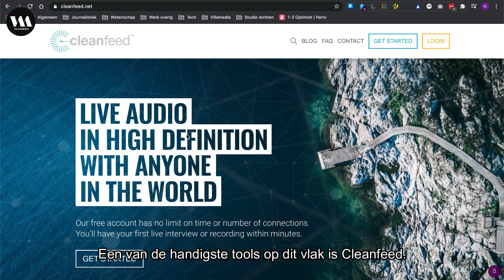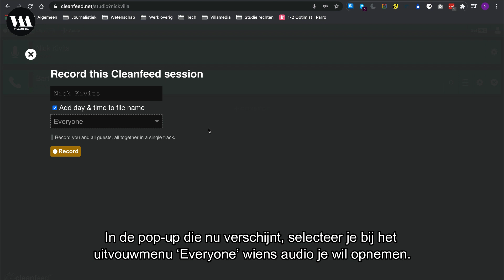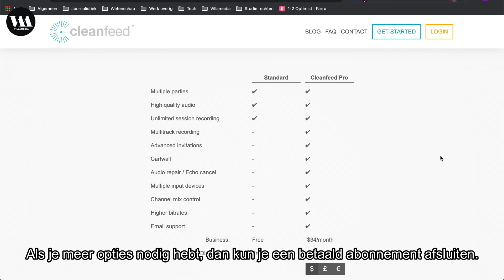Villamedia Tooltip - Telefooninterviews opnemen doe je zo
Sinds er in 2018 nieuwe privacywetten zijn ingevoerd, is het opnemen van telefoongesprekken een stuk lastiger geworden.  Erg onhandig als je een telefonisch interview wil opnemen om het op een later moment uit te werken. Met Cleanfeed, een website die belooft je gesprekken op te nemen in studiokwaliteit, lukt het opnemen van telefonische interviews wél. Ook prettig: de website werkt ook goed op smartphones, mits je gebruik maakt van de browser Google Chrome. In deze video laat ik je zien hoe Cleanfeed werkt.